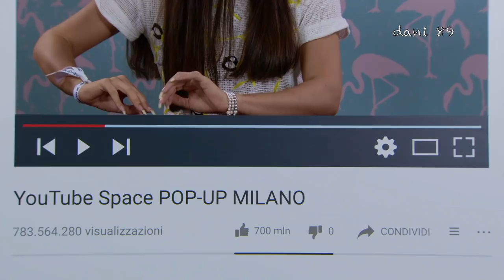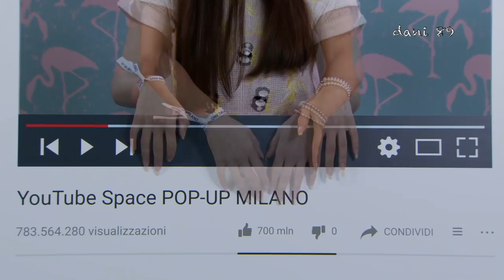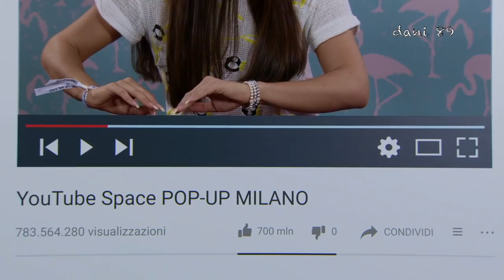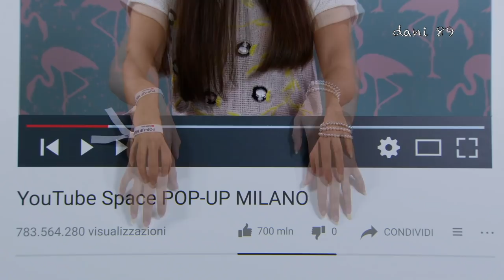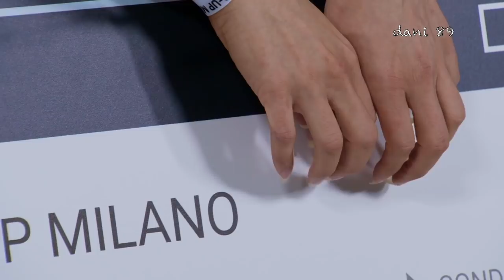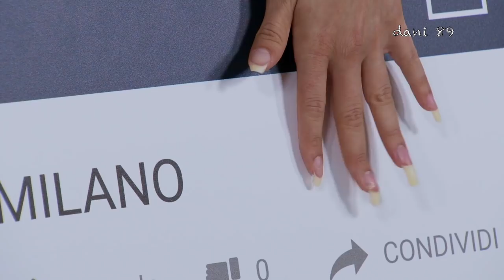🤩 REAL 3D vid for You! 🎤 with PROFESSIONAL MICROPHONES for BEST experience ASMR 🎧 @YOUTUBE studio! ✶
🎥 My best experience during this extraordinary movie! 🍿 TIME of ASMR sound at YOUTUBE STUDIO! 🎥 (Pop-Up Milano @YouTube Space 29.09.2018) 😎 a Special THANX to the Team who help me for this new enjoyable job! 😍🤩😎 INTENSE ASMR for Your Relaxation with DOUBLE DIRECTION 📹 !!! * NEW * NEW * NEW * !!!
👩🏻‍💻 MY HANDS COME OUT OF YOUR MONITOR! 😎
😴 I hope you like it and enjoy it for your relaxation! 💤

I want to make high quality video, with special items and perfect sound, but to do that I also need you!
I need your support to be able to buy new tools, particularly new professional microphones (I'd like   3 D i o  microphone!)!!
I need your support to improve and grow more and more and at the same time to offer products of higher quality and amazing!

I hope to have a helping hand from you who support me and believe in me! Each month I'll publish for you new videos...10-11 at least!

The ASMR is a wonderful world that must be supported, especially here in Italy, where it still is not well known. The ASMR gives countless benefits to the people, can help stress, depression, anxiety, sadness. etc.
I'll do everything to make you feel better and help you relax! 💤

Thank you very much for your generosity and kindness ❤️